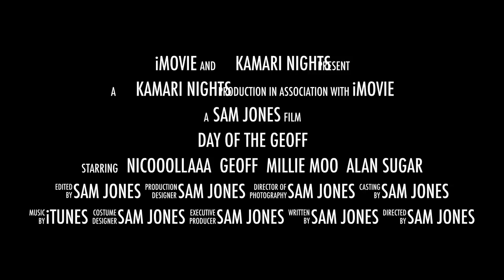Day of the Geoff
The trailer for the blockbuster wedding video